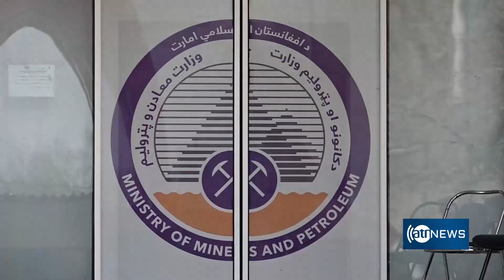8pm News Debate: Efforts to extract Herat oil | تلاش‌ها برای استخراج نفت هرات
8pm News Debate: Efforts to extract Herat oil
تلاش‌ها برای استخراج نفت هرات